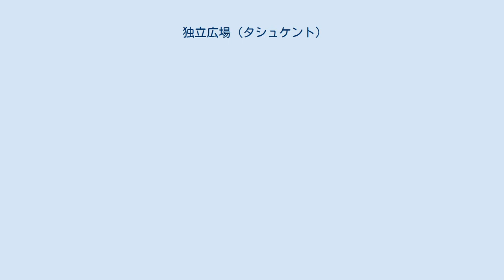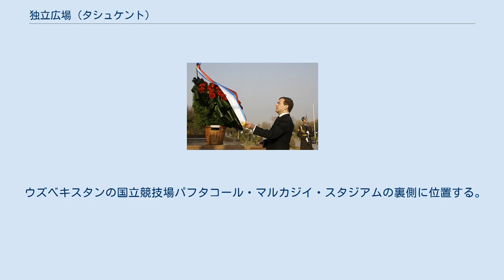独立広場 (タシュケント)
独立広場（どくりつひろば、ウズベク語: Mustaqillik Maydoni、ロシア語: Площадь Независимости）は、ウズベキスタンの首都タシュケントにある広場である。
 1865年にロシア帝国がタシュケントを占領しこの地にトルキスタン総督府が置かれると、軍政機関である総督府と隣接する形で大聖堂が建設され、その前の広場は「大聖堂広場」と呼ばれるようになった。
 しかし、ロシア革命後ウズベク・ソビエト社会主義共和国が成立すると、これらの建物は破壊され、以降、この広場は「赤の広場」と呼ばれるようになった。
 1936年には広場にモスクワ出身の彫刻家ボリス・コロリョフの作によるウラジーミル・レーニンの銅像が建設された。
 1952年から1954年にかけて広場の改修が行われ、広場の前にあったウズベク・ソビエト社会主義共和国の官邸が国家の1級建築物に指定されるとともに、それまで広場にあったレーニンの彫像はウルゲンチに移管され、新たに彫刻家マトヴェイ・マニゼルによるレーニンの大理石の彫像が建設され、「レーニン広場」という名称に変更された。
 1966年に起きたタシュケント地震では広場も大きな被害を受け、再び改修工事が行われることとなった。
ウズベク・ソビエト社会主義共和国建国50周年にあたる1974年に広場の改修が完了、広場は以前の3.5倍の大きさにまで拡張された。
また、レーニンの彫像も広場の改修に合わせ一新されることとなり、以前の彫像はサマルカンドへと移管、新しい彫像が制作された。
また、この改修以降毎年5月1日には軍事パレードが開催されるようになり、「式典広場」とも呼ばれるようになった。
 1991年9月、ウズベキスタンがソビエト連邦から独立を果たすと、1992年に広場は再び「独立広場」と改名された。
レーニンの彫像は撤去され、代わりに地球儀を模したモニュメントとその下に母子の像が配置された。
その後2006年にも改修工事が行われて現在に到る。
 現在はタシュケントの中心広場として機能しており、祝日や特別行事などの際には独立広場で式典もしくは軍事パレードが開催されている。
また、独立広場内にはウズベキスタンの公共教育省と文化スポーツ省の建物がある。
 ウズベキスタンの国立競技場パフタコール・マルカジイ・スタジアムの裏側に位置する。
ウズベキスタン鉄道のタシュケント駅からはタクシーで約10分。